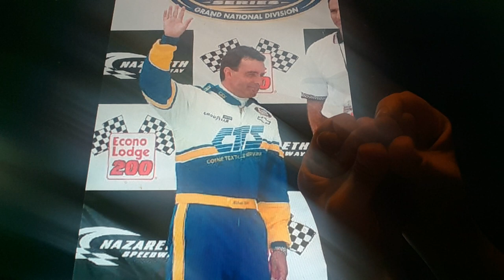Horacio the handsnake - Mike Stefanik